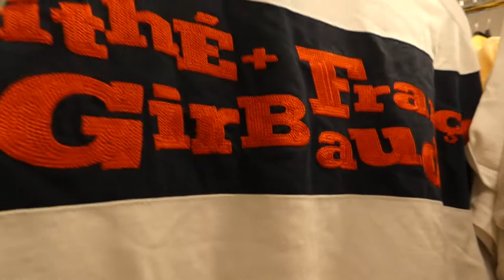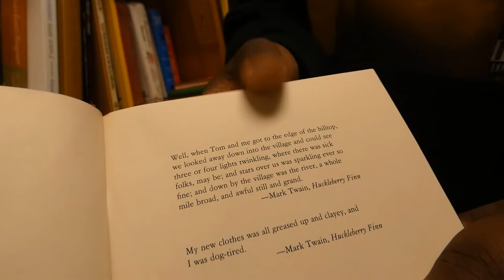$20 THRIFT SHOP CHALLENGE | VINTAGE GUCCI BAG FOUND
WELCOME TO THE TB3Fam! In today's video, we started a challenge; thriftstorechallenge who can dress the best from the goodwill with a $20 budget this video funny and competitive!! Y'all should try this at home, its very fun to do.